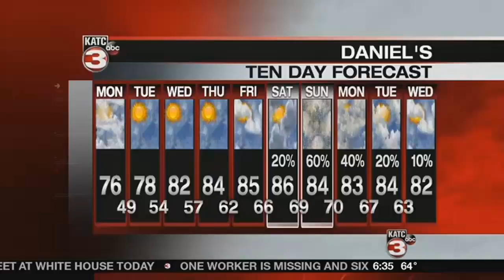Cool Schools: St. Leo Seton